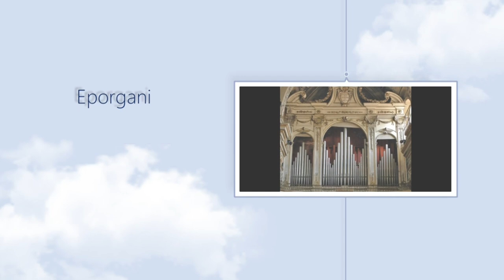Sonata a guisa di Banda militare che suona una Marcia - G. Gherardeschi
Organo Bossi (1845)
Organo: Silvio Rossini

Silvio Rossini
Vai al sito: